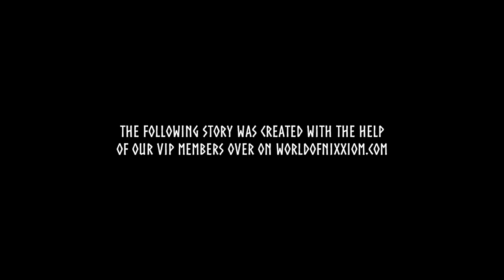SHORT AUDIOBOOK: Into the Lair of the Necromancer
Into the Lair of the Necromancer, the first Audiobook series from World of Nixxiom. Into the Lair of the Necromancers tells the tale of four heroes, Nixxiom, Crom, Moocluck and Matty, as they seek out the treasures hidden within a school of necromancy and undeath. Only, hidden within these darkened halls they might've met a foe far beyond anything they could've possibly imagined.

Be sure to follow the story on our website as it continues every other week! And, if you wish to participate in writing the grand adventure, sign up to our VIP program and join the VIP Lounge of our community Discord - there we vote on how the story proceeds as a community.

GIVE FEEDBACK WITH OUR SURVEY!